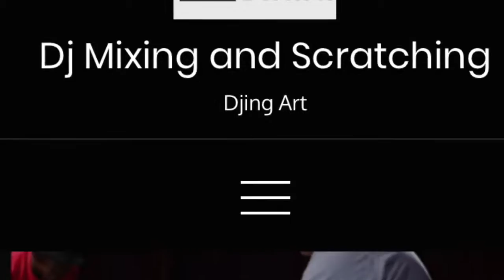Thanks for add!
Thanks for add trailer